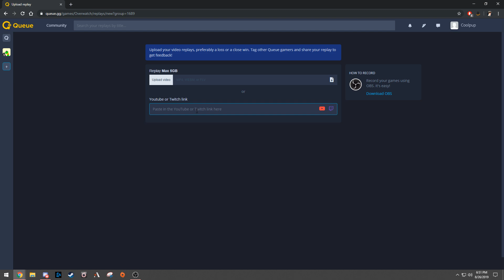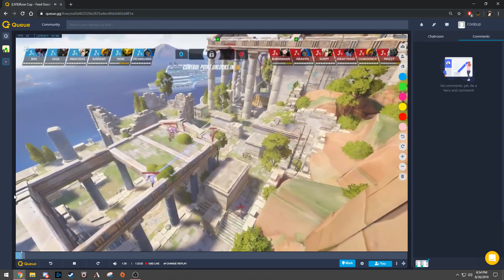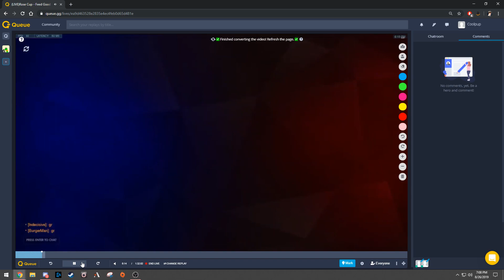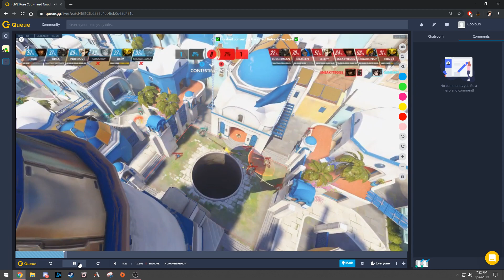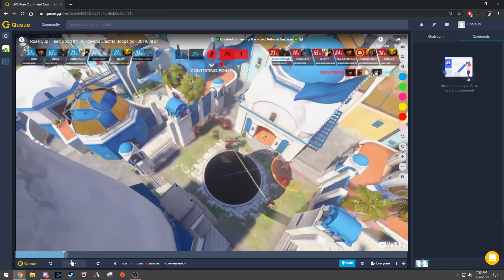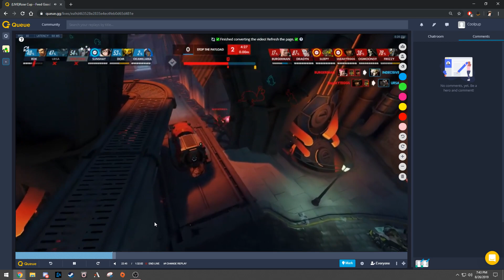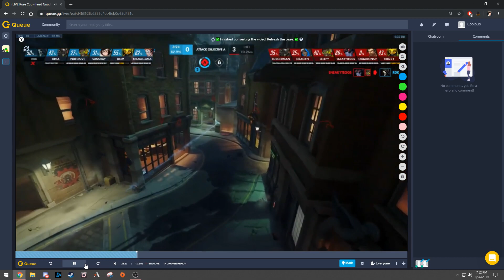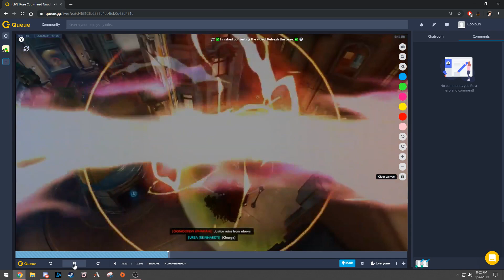Burger vod review 8-26-19